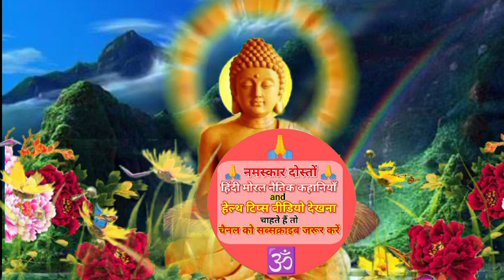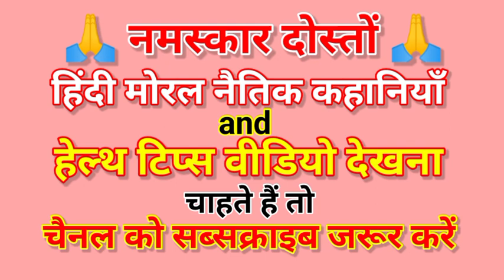मौन की शक्ति | मौन की पॉवर | Maun ki Shakti kya hoti hai | Maun ke fayde | Hindi Naitik kahaniyan